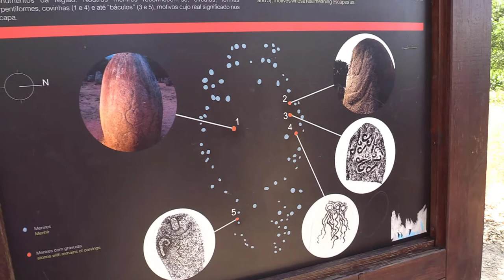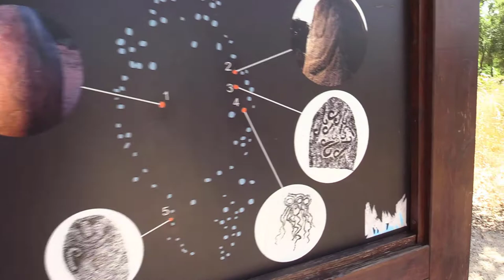Stone circle in Evora Portugal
5000 year old stone circle neat Evora Portugal